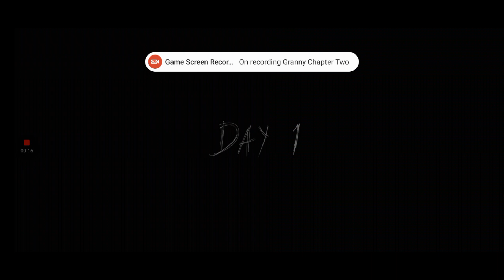Granny Chapter Two 1.0 Hard Mode + Medium Quality + Both + Extra Locks + Boat Escape Walkthrough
Hi guys today I am going to show you guys how to beat Granny Chapter Two 1.0 Hard Mode With Medium Quality and With Both and With Extra Locks and With Boat Escape Walkthrough.